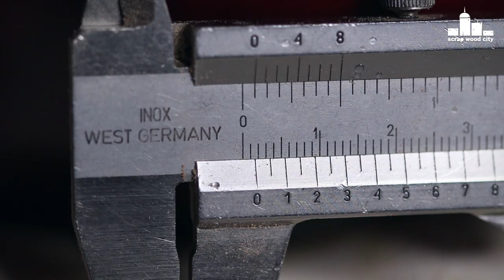How to convert a classical guitar to fretless - DIY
In this video I wanted to convert a cheap classical guitar to a fretless instrument. I wanted to do it as easy as possible. With a fretless instrument you can play microtonal music and explore many more musical possibilities.

Tools and materials:
Pyrography Pen Wood Burning Kit
Flat file